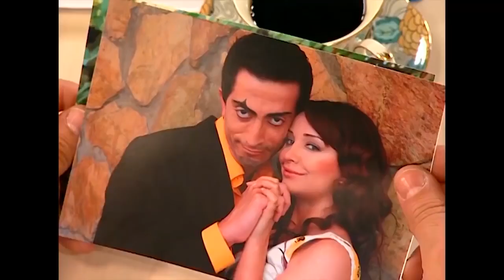Nana, Şoker'in Sahte Fotoğraf Tuzağına Düştü - Bez Bebek Özel Sahneler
Bez Bebek Özel Sahneler - Şoker'in oyunu, Nana ile Hakan'ı ayırdı!

Nana Tuzağa Düştü!